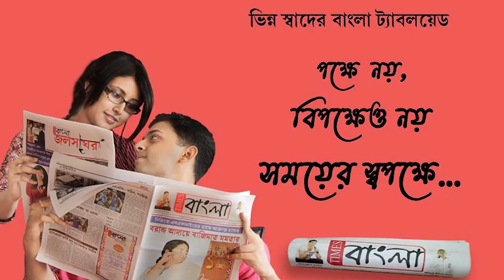আগামিকাল বাংলাদেশের মেগাপ্রকল্প পদ্মা সেতুর উদ্বোধন করবেন প্রধানমন্ত্রী শেখ হাসিনা